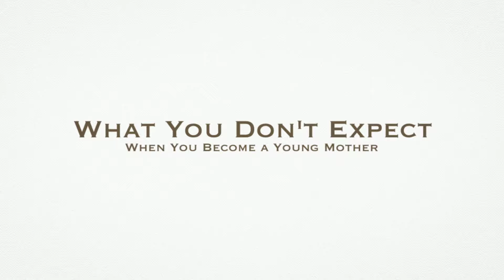Author Lexi Quisenberry - New Book on Becoming a Young Mother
Author Lexi Quisenberry - New Book on Becoming a Young Mother. What You Don't Expect When you Become a Young Mother: The Ultimate Guide For Young Mothers on How to Overcome Criticism, Gain Confidence, Build Faith, Find Your Purpose, and Conquer Motherhood.